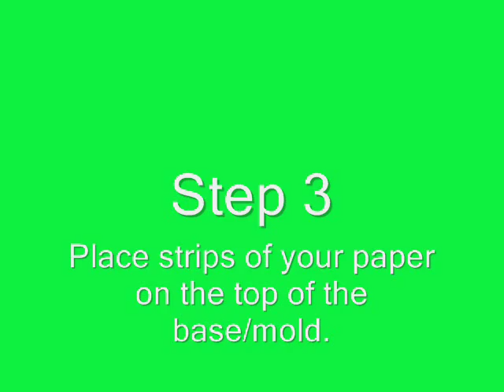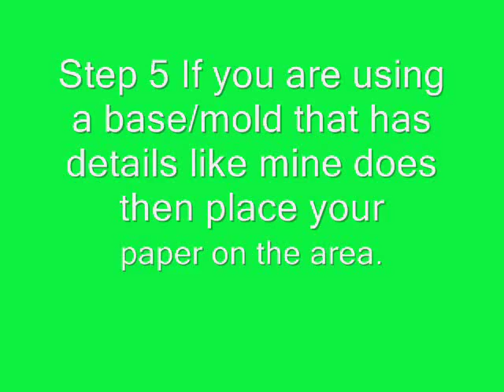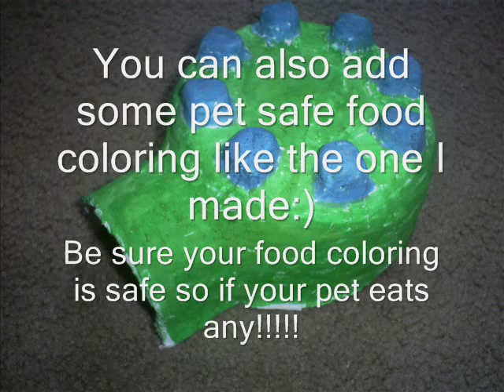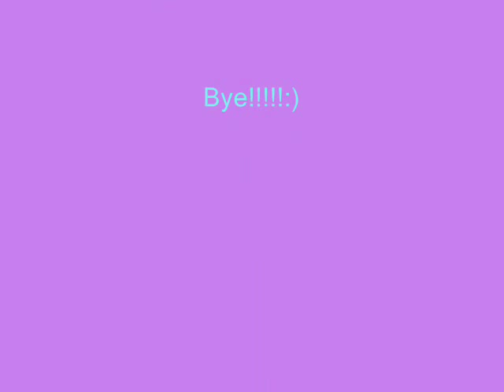DIY: Hamster Hideaway!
*I do not do sub 4 sub or shout outs also please do not promote your channel. Thank you:)